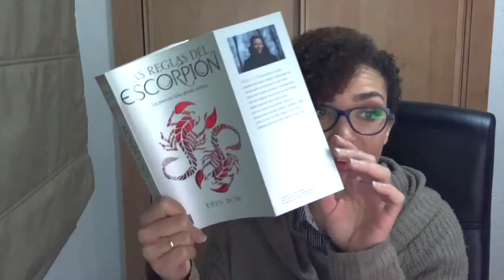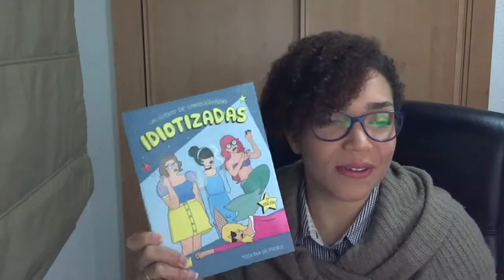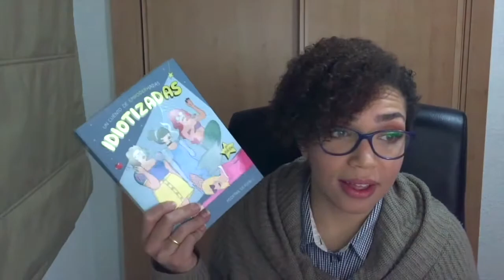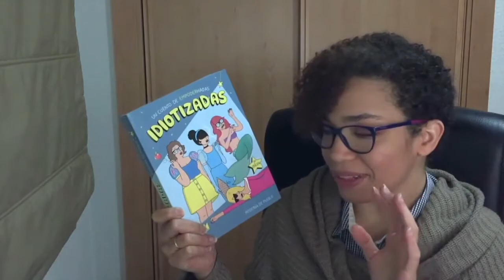Book Haul| Novedades| Historias varias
Hola vigilante,
¡Bienvenido a un nuevo vídeo! En esta ocasión quería poneros un poco al día y, aunque me encantaría pasarme horas contandoos mi vida, me he limitado a contaros alguna excursión interesante, alguna novedad de los próximos meses y enseñaros los libros que me han llegado hasta ahora.